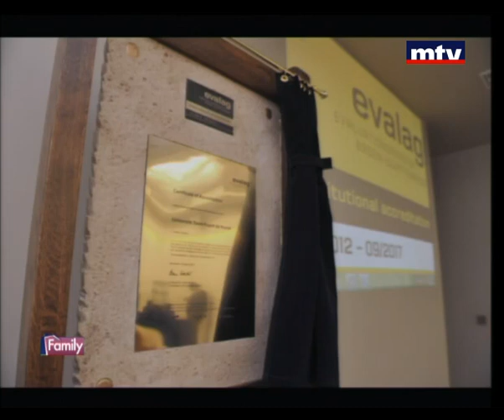Family - Dr. Georges Yahchouchi - Prof. Naiim Ouaini 05 Dec 2012